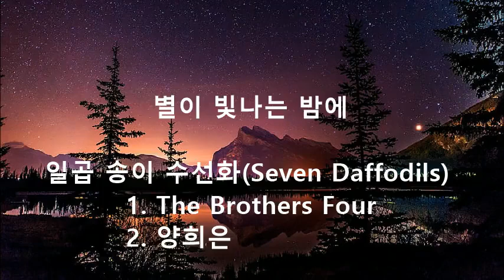별이 빛나는 밤에(26) - '일곱송이 수선화'(Brothers Four, 양희은)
별밤 가족 여러분! 안녕하십니까?
오늘 전해드릴 곡은 'Seven Daffodils', '일곱 송이의 수선화'입니다.
신청해 주신 분은 세종시의 '김은미'님입니다

젊은시절의 감성을 일깨워주는 이노래와 함께
워즈워스의 시, 수선화도 감상해 보시기 바랍니다!

" 나는 외로이 거닐었네
산골짜기 위를 떠도는 구름처럼
문득 나는 보았네
한 떼의 무리진 황금빛 수선화를
호수가 나무 아래
미풍에 너울거리는
별처럼 빛나고 반짝이나니
밤하늘의 은하수 같아라.
물가에 끝없이 줄지어
즐겁게 춤추네
반짝이는 물결보다도
더 생기에 찬 흥겨운 춤을
이렇게 흥겨운 친구들과 같이 있음에
어느 시인들 즐겁지 않으랴.
예전엔 미처 몰랐었네
이토록 아름다운 줄은..
가끔, 침상에 누워,
쓸쓸한 느낌이 들때면
그들이 내면의 불을 밝히네
고독의 축복인.
그러면 내 가슴은 기쁨에 가득차
수선화와 더불어 춤추네 "